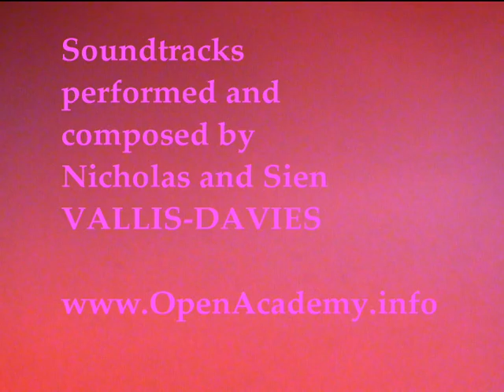GLASTONBURY ABBEY + Vallis-Davies Film Soundtrack (album: SHINING IN THE LIGHT)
Consultants, Film & Media Composers VALLIS-DAVIES (publishers EMI, Music Sales USA etc Boosy and Hawkes Cavendish etc) - an original film soundtrack from album: SHINING IN THE LIGHT (Amazon.co.uk) With footage of an Autumn walk in England ~ plus canine special guest star :-)